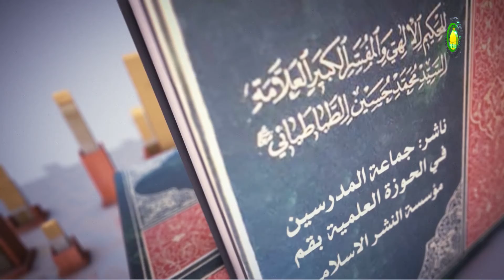195 برهان دوم بر تجرد صورتهایی علمی - استاد: حجة الاسلام والمسلمین دکترعلی جمعه مظفری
گزیده درس صد و نود و پنج
در پایان درس قبلی اشاره شد که علم به علم حصولی و علم حضوری تقسیم می‌شود، منتها، با یک نگاه دقیق می‌توان گفت که در نهایت امر علم حصولی هم به حضوری باز می‌گردد و در نتیجه تنها همان علم حضوری باقی خواهدماند. مرحوم علامه برای اثبات این مدعا یک دلیل اقامه کرد که صورت علمی مجرد از ماده است و در آن قوه وجود ندارد و انسان به چیزی که علم پیدا می‌کند، در واقع همان صورت علمی مجرد را در نزد خودش حاضر می‌کند و در اینجا هیچ واسطه‌یی وجود ندارد. این برهان اوّل بود که برای تجرد صورت علمی اقامه گردید و با یک قیاس استثنایی بیان شد که چنانچه صورت علمی مادی باشد، تغییرپذیر است؛ در حالیکه صورت علمی قابل‌تغییر نیست. در این درس به برهان دوّم تجرد صورت‌های علمی پرداخته می‌شود که در برهان دوم به بررسی ویژگیهای یک امر مادی می‌پردازد و در نتیجه اثبات می‌کند که صورت علمی از ویژگیهای امر مادی برخوردار نیست؛ بلکه صورت علمی یک امر مجرد است و تقسیم‌پذیر نمی‌باشد. در ادامه باز به ویژگی دیگری برای امر مادی بیان می‌کند که امور مادی در مکان قرار دارند و زمان‌مند هم می‌باشد و حال آنکه صورت علمی در مکان و زمان خاص قرار نمی‌گیرند. بر این برهان [دوم]، اشکال و ایرادی مطرح شده‌ است که مرحوم علامه آن ایراد و اشکال را مورد نقد و ارزیابی قرار می‌دهد.
کلیدواژه: علم حضوری و علم حصولی.